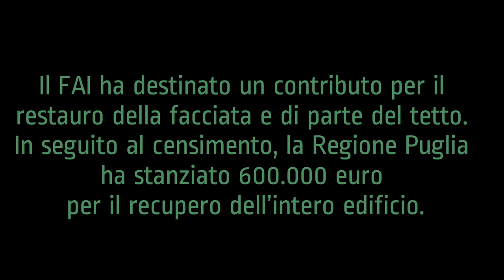Chiesa di San Nicola, San Paolo di Civitate (FG)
Questa è una delle storie più simboliche del censimento I Luoghi del Cuore, che ha visto un paese di quasi 6.000 abitanti raccogliere decine di migliaia di segnalazioni per la sua chiesa. Una passione civile che ha coinvolto anche i comuni limitrofi a San Paolo di Civitate con le loro scuole e cittadini foggiani emigrati, tutti uniti nell’intento di salvare la chiesa di san Nicola, da anni in stato di profondo degrado.

Ma questa è anche la storia di come una mobilitazione sentita e appassionata possa smuovere forze inattese: a seguito del censimento la Regione Puglia ha stanziato 600.000 euro per il recupero del bene. Il FAI interverrà nel restauro della facciata e di parte del tetto.